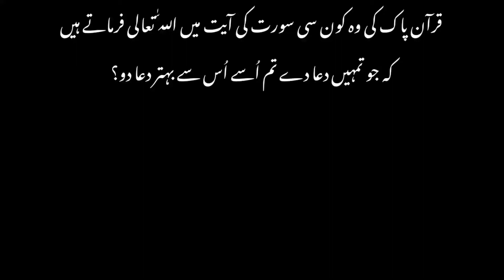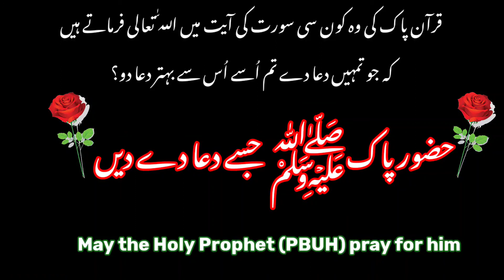Darood 3 bar Q phar ha jata ha?|May the Holy Prophet (PBUH) pray forhim|Wazifa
In which verse of the Holy Qur'an does Allah Almighty say that whoever supplicates you, supplicate better than him? @Aimofislam2021
قرآن پاک کی وہ کون سی سورت کی آیت میں اللّٰہ تعالی فرماتے ہیں کہ جو تمہیں دعا دے تم اُسے اُس سے بہتر دعا دو؟

حضور پاکﷺ  جسے دعا دے دیں
May the Holy Prophet (PBUH) pray for him
The purpose of creating this Aim of Islam 2021 channel is that we can gather all the information about the religion of Islam in one place, that is, what is Islam? What does Islam teach us? What are the Pillars of Islam? Complete statements about kalma , prayer, fasting, zakat, Hajj, Quran & quran with turjuma & tasfeer , dua , spiritual treatment, Quranic treatment, scholarships, solutions to daily problems in the light of Quran and Hadith, Ulemas, Muftis, Islamic schollar And doctor, to collect the statements of the people of Allah in one place so that the beauty of Islam reaches the people. Hamdusna, naat, Islamic stories, events of the Prophets, Prophets wife , events of the Companions, the life and morals of the Holy Prophet, jinn, and angels.
Tariq Jamil, is a Pakistani Islamic television
preacher, religious writer, scholar, and a member of the Tablighi Jamaat. The recipient of the Pride of Performance award, Jameel has been named twice in The 500 Most Influential Muslims.
Born: October 1, 1953 (age 68 years), Tulamba
Nationality: Pakistani
Denomination: Sunni
Children: Maulana Yousaf Jamil, Asim Jamil
Siblings: Dr Tahir Kamal
Awards: Pride of Performance Awards
Education: Jamia Arabia Hathaura, Government College University Lahore (GCUL), more
drisrarahmed (Pakistani Philosopher)
Israr Ahmad was a Pakistani Islamic theologian, philosopher, and Islamic scholar who was followed particularly in South Asia as well as by South Asian Muslims in the Middle East, Western Europe, and North America. He was the founder of Tanzeem-e-
Islami, an offshoot of the Jamaat-e-Islami.
Born: April 26, 1932, Hisar, India
Died: April 14, 2010, Lahore
Influenced: Zakir Naik, Nouman Ali Khan, Sultan Bashiruddin Mahmood
Place of burial: Garden Town Cemetery, Lahore
Influenced by: Muhammad lqbal, Abul Ala Maududi, Sultan Bashiruddin Mahmood, more
Children: Akif Saeed, Asif Hameed, Arif Rasheed, Atif Waheed
Tariq Masood, commonly known as Mufti Tariq Masood, is a Pakistani Deobandi Author and Islamic scholar, who teaches at the Jamia Tur Rasheed seminary in Karachi. He has authored books including Aik se Zaid Shadiyoon ki Zaroorat Kyu.
Born: March 4, 1975 (age 47 years), Sargodha
Nationality: Pakistani
Education: Jamia Tur Rasheed, Karachi
Channel: Mufti Tariq Masood Speeches
Denomination: Sunni
Jurisprudence: Hanafi
Main interest(s): Fiqh; Tafsir
Ismail ibn Musa Menk, also known as Mufti Menk, is a Zimbabwean Islamic scholar. Head of the country's fatwa department, he is widely known internationally. Menk has been named one of The 500 Most Influential Muslims in the world by the Royal Aal al-Bayt Institute for lIslamic Thought in Jordan in 2013, 2014 and 2017.
Born: June 27, 1975 (age 47 years), Harare, Zimbabwe
Nationality: Zimbabwean
Parents: Musa Menk
Genre: Christian
Education: St. John's College, Islamic University of Madinah
Record labels: Caramna Records, Digital Deen
muftitaqiusmani (Former Judge of Supreme court of Pakistan)
Muhammad Taqi Usmani, is a Pakistani Islamic scholar and former judge who is the president of the Wifaq ul Madaris Al-Arabia and the vice president and Hadith professor of the Darul Uloom Karachi.
Born: October 5, 1943 (age 78 years), Deoband, India
Parents: Muhammad Shafi Deobandi
Awards: Sitara-i-Imtiaz
Children: Muhammad Imran Ashraf Usmani
Siblings: Muhammad Rafi Usmani
Influenced by: Muhammad Shafi Deobandi, Ashraf Ali Thanwi, Youssef Qaradhawi Claim this knowledge panel